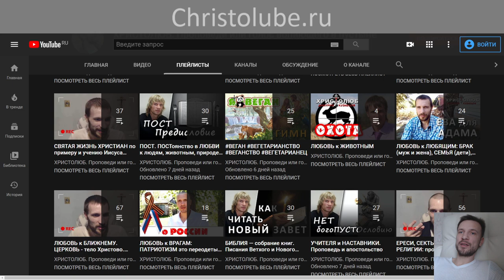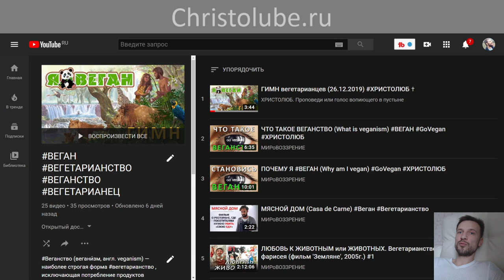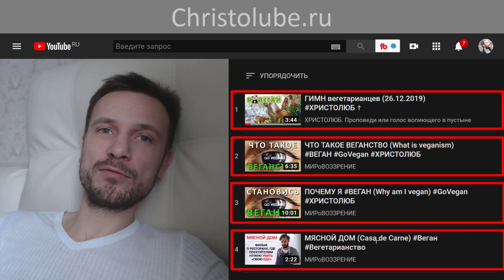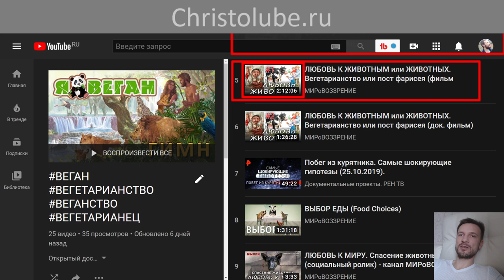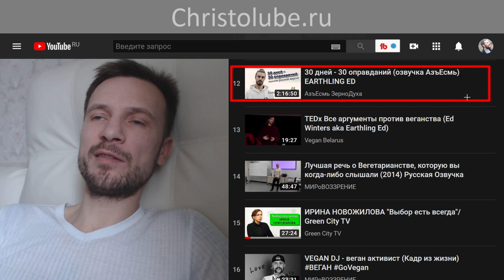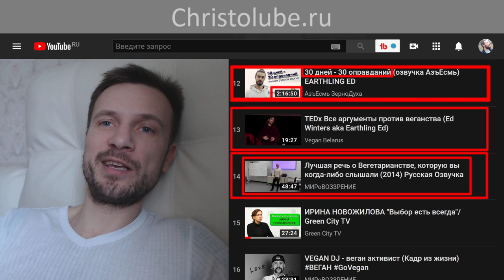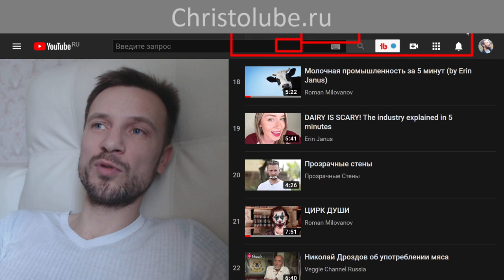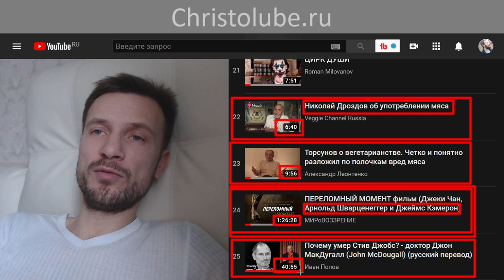АНОНС плейлиста ВЕГАН по СЕРДЦУ 💚 ВЕГЕТАРИАНСТВО ВЕГАНСТВО ВЕГЕТАРИАНЕЦ (08.01.20) ХРИСТОЛЮБ ✝️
АНОНС плейлиста 🥗 'ВЕГАН 💚 ВЕГЕТАРИАНСТВО ВЕГАНСТВО ВЕГЕТАРИАНЕЦ' — в этом видео я познакомлю Вас с каждым видео разных авторов данного плейлиста, который посвящён теме любви к животным, и сделаю краткий обзор содержания каждого ролика.
0:05 — Предисловие
11:10 — ГИМН вегетарианцев.
12:20 — Что такое веганство.
13:00 — Почему я веган.
14:10 — Мясной дом. Социальный ролик.
15:00 — Фильм Земляне. Природа. Животные. Человечество. Осознайете связь.
21:51 — Фильм Любовь к животным или животных. Вегетарианство или пост фарисея.
22:50 — Фильм побег из курятника. Самые шокирующие гипотезы.
22:56 — Фильм Выбор Еды (Food Choices) .
23:34 — Два социальных ролика. Любовь к миру. Страдания и Любовь.
24:05 — Вегетарианцы в царской России.
23:35 — 30 дней - 30 оправданий. Ответы на аргументы против веганства.
32:19 — обзор плей листа. Лучшая речь о вегетариансве, которую вы когда-либо слышали.  Гэри Юрофски.
33:52 — Выбор Есть Всегда. Ирина Новожилова.
34:33 — VEGAN DJ. Веган активист (Кадр из жизни)
35:10 — Еда в библейские времена. Vladimir Masterov
39:08 — Молочная промышленность за 5 минут. Roman Milovanov. Dairy is Scary
40:25 — Прозрачные стены. Социальный ролик.
41:11 — Цирк души. Roman Milovanov
41:53 — Николай Дроздов об употреблении мяса. Тросунов о вегетариансве.
42:14 — Переломный момент фильм (Джеки Чан, Арнольд Шварцнеггер и Джеймс Кэмерон)
44:50 — Почему умер Стив Джобс?
45:20 — Послесловие.

— SKYPE: christolube

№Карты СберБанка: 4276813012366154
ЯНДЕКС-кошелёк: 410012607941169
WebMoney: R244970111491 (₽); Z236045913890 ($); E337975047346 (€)